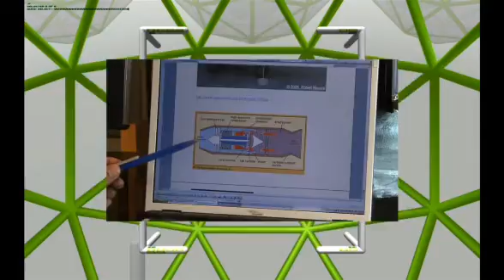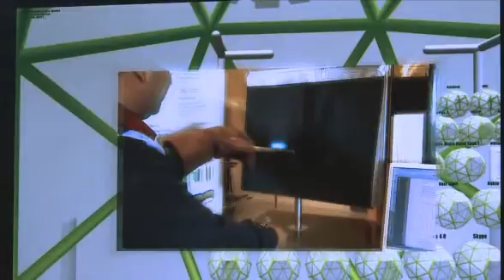EXPLORE Energy Virtual Campus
The EXPLORE Energy Gateway takes us, in an on-line self-approaching learning experience through unlimited higher educational values, on the pathway to a future sustainable energy society.